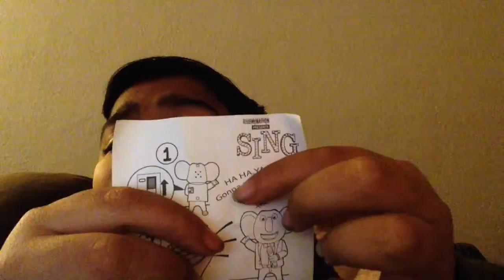Reviewing what I got at McDonald's